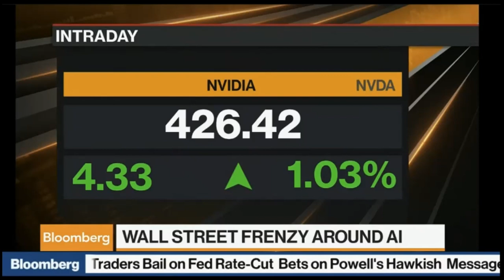David L. Bahnsen on Bloomberg's THE TAPE - The Bifurcated Market and Dividend Growth